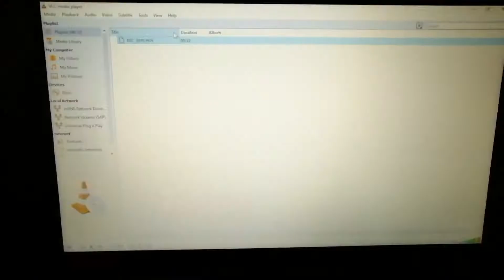28 August 2021